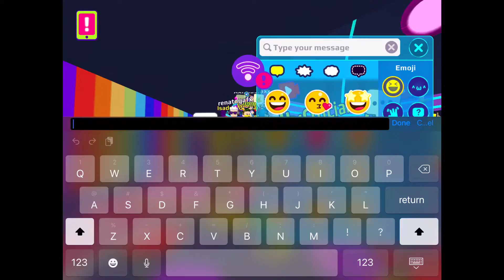OMG! It’s Admin and a Bunch of Content Creators!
OMG! It’s actually the Admin in PKXD! Don’t forget all the Content Creators! Go like my post I took with them: Noley417 #351 in PKXD!